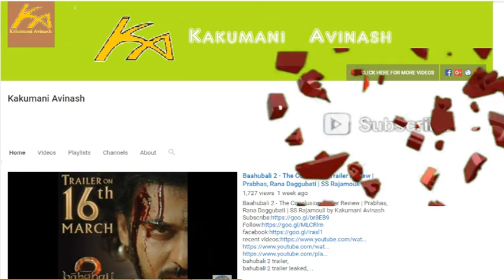Guru Telugu Movie Review| Venkatesh | Ritika Singh |Mumtaz Sorcar |Sudha Kongara| by KakumaniAvinash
Guru Telugu Movie Review | Venkatesh | Ritika Singh | Mumtaz Sorcar | Sudha Kongara | by Kakumani Avinash

recent videos

guru telugu movie official teaser venkatesh ritika singh guruteaser santhosh narayanan,